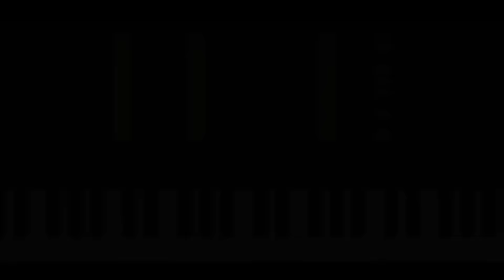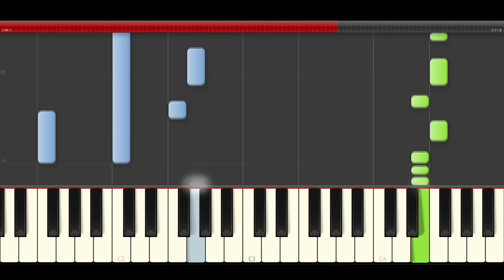CD9 Para Siempre Abraham Mateo Piano Tutorial Midi How to Play Sheet